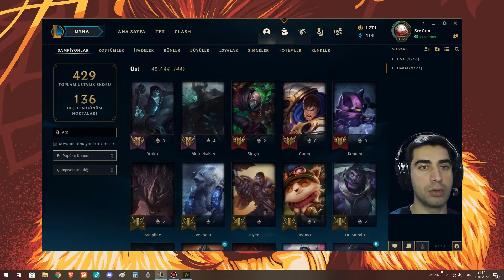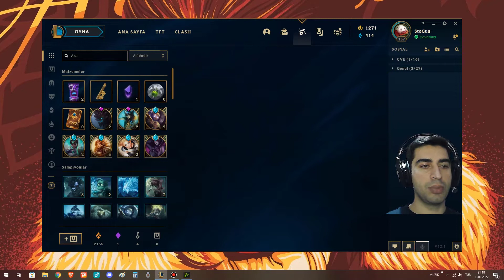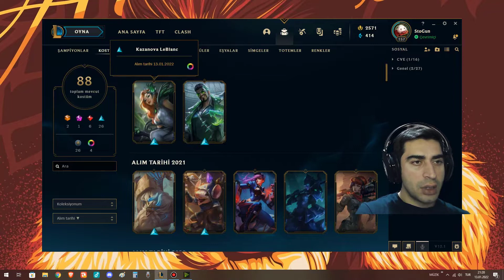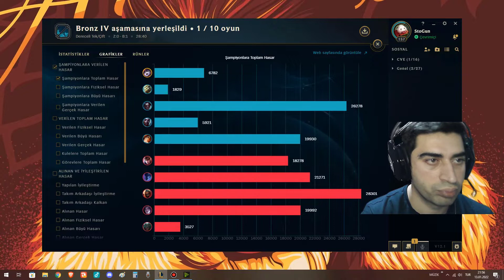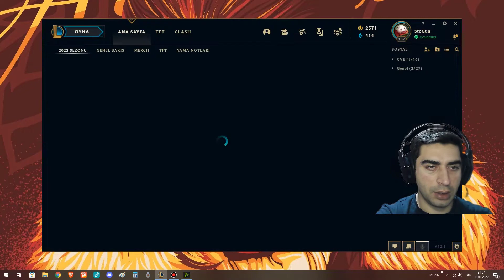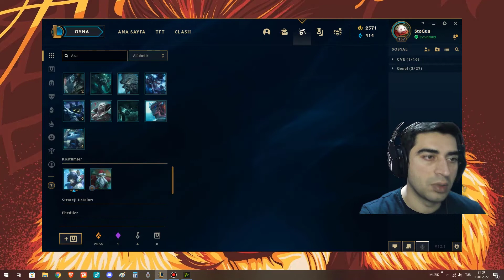League of Legends - 2022 - Dereceli - 1. Bölüm | Refleksler Pert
Selamlar dostlar. Dereceli ilk 10 maçın ilkiyle karşınızdayım. Bir çoğunuzun kendinden bir şeyler bulacağı bir bölüm oldu. İyi seyirler.

Müzik ve gitar - elektro gitar dünyasına ilginiz varsa şu kanalı da buraya bırakayım=